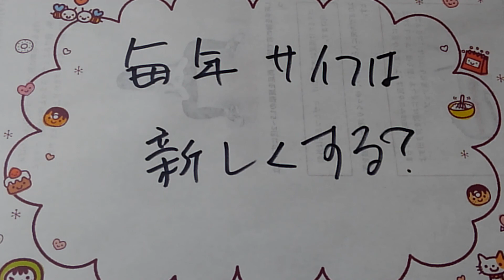毎年新しくしますか？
財布とか、服とか、下着とか。

なかなか、気に入った服とか、捨てられませんよね。